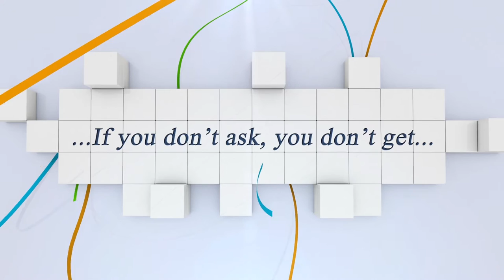Sieger: Manuel Zapff mit Stapillion....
SRC Lamprechtshausen AUDI LANDESCUP, SALZBURGER JUGEND-SOMMERCUP CSN-B* CSNP-C 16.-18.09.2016